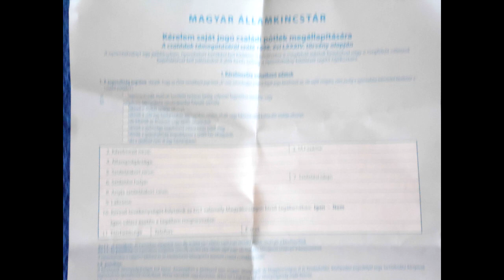Vlog-Betöltöttem a 20. élet évem jár e a családi?+magán véleményem a témáról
A videó első része  a családi pótlékra vonatkozó információkat taglalja, míg a második része az én személyes véleményem a témáról.
Családi pótlékot folyósító intézethez legkönnyebben a 3-as metróval lehet el jutni,amivel is az árpád hídig kell menni.
A metróból kijőve keressétek azt a feljárót aminek a táblájára az van írva nyugdíj folyósító intézet.
Át sétáltok a nyugdíj folyósító intézethez és mellette van egy hatalmas épület és az van ki írva rá Magyar Állam kincstár.
Oda kell bemennetek ezeket az ügyeket intézni.
Figyelem,a szerzői jogaim erre a videóra is vonatkoznak,felhasználása csak és kizárólag az én jóváhagyásommal engedélyezett.